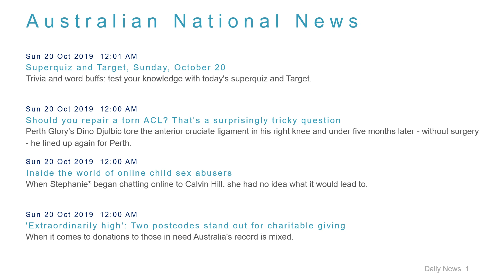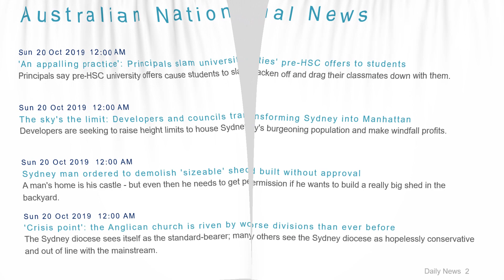National News Headlines for 20 Oct 2019 - 8 AM Edition